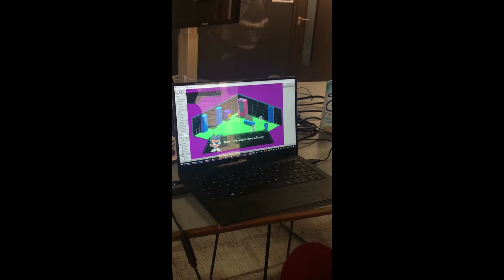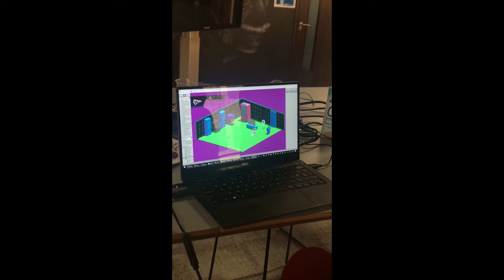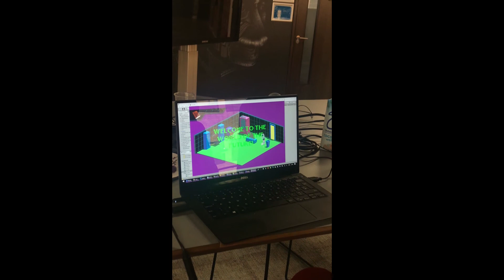Chrono Crack Demo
fourth game jam team